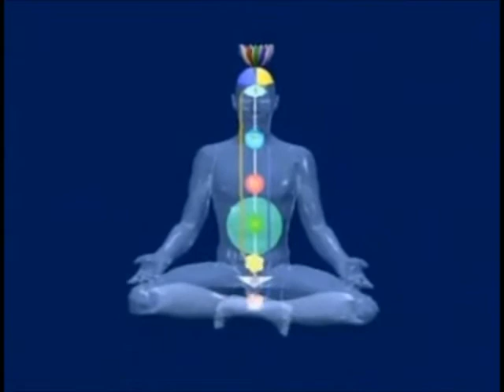Kundalini Réalisation du Soi (Shri Mataji Brussels Belgium 1985) Self Realization (Sahaja Yoga)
L'expérience de la Réalisation du Soi - l'éveil de son énergie vitale Kundalini (english / french francais) avec HH Shri Mataji Nirmala Devi fondatrice de Sahaja Yoga Méditation (Brussels Bruxelles Belgium 1985)

Un expérience simple et facile destinée à toute personne qui désire expérimenter et ressentir l'éveil de son énergie vitale la Kundalini. Expérimentez l'état d'être conscient sans aucune pensée.

Soyez confortable, c'est la main droite qui se déplace tout le long de votre côté gauche. Et votre main gauche qui est dirigée vers l'écran. Pendant l'exercice fermez les yeux de façon à être moins distrait et à mieux diriger votre attention vers l'intérieur.Pour bien commencer votre expérience, Shri Mataji vous conseille comme ouverture d'esprit celui d'un chercheur qui teste en toute objectivité une hypothèse :

"Vous devriez avoir tous confiance. Confiance, que vous allez recevoir votre Réalisation du Soi ... donnez-vous une chance de recevoir votre réalisation, sinon vous allez rater une chance de l'avoir, vous allez ratez ce rendez-vous."

Sahaja Yoga Méditation
Sahaja Yoga est une méthode de méditation unique basée sur une expérience spirituelle appelée la Réalisation du Soi. A l'heure actuelle, cette expérience est accessible de façon simple à tous ceux qui désirent sincèrement l'éveil spirituel. Cet éveil est le début d'un processus de transformation intérieure qui permet de développer toute la richesse des qualités intérieures des êtres humains.

Kundalini et Réalisation du Soi
Quand cette énergie s'éveille, nous découvrons l'unité avec notre 'Soi'. L'énergie Kundalini lovée dans l'os triangulaire sacré (le sacrum), monte le long de la colonne vertébrale et sort au sommet du crâne au niveau des fontanelles, les « petites fontaines ». Ce faisant, elle nourrit et renforce nos centres d'énergie ou Chakras, et ouvre la porte qui nous mène à la découverte de la richesse de nos qualités intérieures. Ce processus s'appelle 'Réalisation du Soi', une expérience subtile qui est perceptible. Quand la Kundalini monte le long de notre colonne vertébrale, nous pouvons percevoir une légère brise fraîche au sommet du crâne et/ou dans les mains.

Nous commençons aussi à percevoir dans nos mains la réflexion de nos centres d'énergie. Ainsi, chaque fois que le calme intérieur naissant commence à disparaître, nous pouvons sentir sur le bout de nos doigts quel est le centre d'énergie responsable de cette tension. Ceci nous permet d'en rétablir l'équilibre. Cette nouvelle conscience pourra nous servir de guide sur le chemin de notre évolution spirituelle.

(Shri Mataji Press Conference - Brussels 1985)
(Shri Mataji Public Program - Brussels 1988) Q&A
(Shri Mataji Public Program - Bruxelles 1992) 1
(Shri Mataji Public Program - Bruxelles 1992) 2
(Shri Mataji Public Program - Bruxelles1993)

H.H.Shri Mataji Nirmala Devi at a Sahaja Yoga public program in Brussels, Belgium. Concert before program featuring Nirmal Sangeet Sarita, Sanjay Talwar, Arun Apte with Baba Mama. 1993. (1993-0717) (video)

Jay Jagadambe cantata da Belgian bhajan band

Experience your Self Realization - Kundalini Awakening, Atmasaakshaatkara, Brahmagyana (Sahaja Yoga) Spontaneous Union with the Divine Power of Love, Holy Ghost, Ruh, Param Chaitanya, Spiritual Baptism. Follow along with Shri Mataji Nirmala Devi giving Self Realization - Kundalini Awakening. (multiple languages)

La Sahaja Yoga Médiation est gratuite et ouverte à tous.